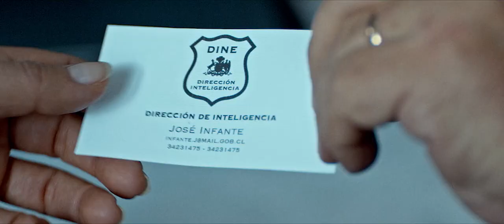Sobrevivientes, la tragedia de Antuco.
2005. Volcán Antuco.  Chile. Una columna militar avanza en medio de una tormenta blanca. Cuatro militares son la retaguardia de la marcha. Uno de ellos es un soldado conscripto de solo 18 años y está con hipotermia.  Los otros tres son soldados expertos en montaña. El frío les cala los huesos. Cargar al Conscripto pone en riesgo la vida de todos.  Todos lo piensan, nadie lo dice…  La columna se aleja y  la nieve, el frio los agota.  ¿Lo abandonamos, o lo cargamos? Uno, finalmente pregunta. El 18 de mayo de 2005, 45 soldados murieron en esa marcha. Esta es la historia de los que sobrevivieron gracias al compañerismo.  Guión y Dirección: Alex Bowen